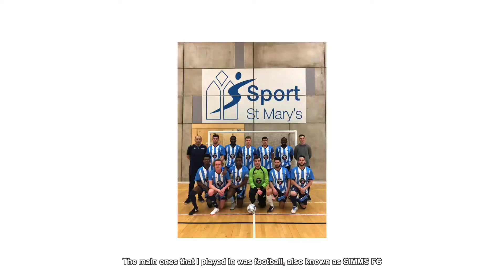Ahmed El Hana - Student Life President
This is Ahmed El Hana, your Student Life President. To find out more about Ahmed and what he does for you, go